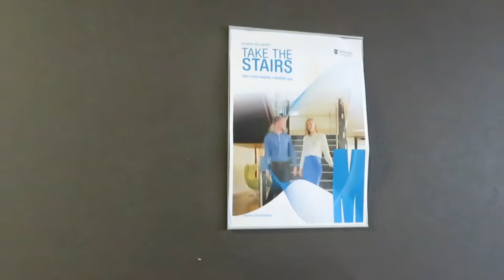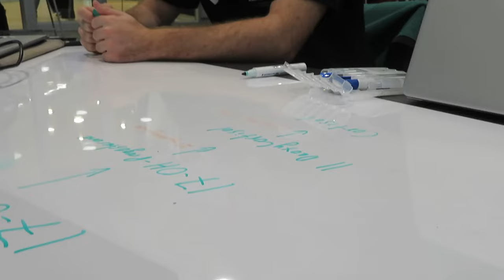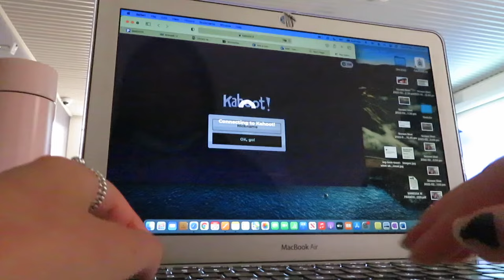day in the life: monash uni student edition ~ [vol. 2]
Hi hi :)

Apologies for the late upload!! Uni these past few weeks has been so full on but;

welcome to a day in my life as a uni student :) more like a quick snapshot but I hope you get a feel for student life in Aus x